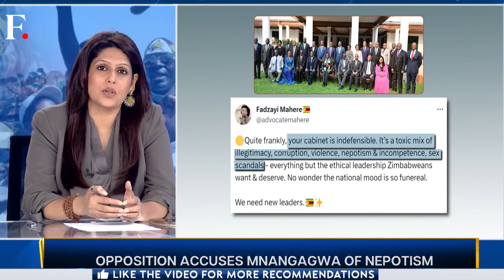President and son as vice, Nepotism in Zimbabwe